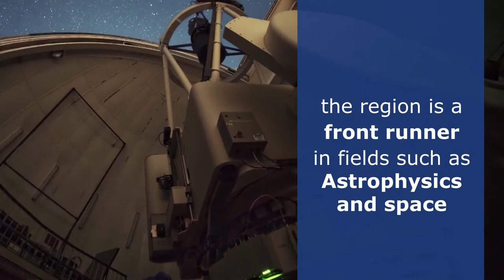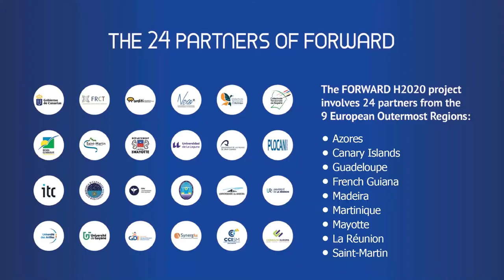Canary Islands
Canary Islands is an archipelago located in the North Atlantic Ocean, 940 km away from European Continent.

The archipelago is spread over 7.446,95 km2 with 3.012,37 km2 of protected land area and 490.337 km2 protected marine area.